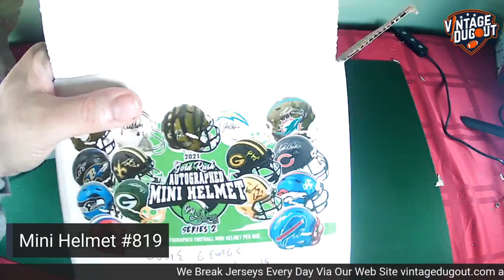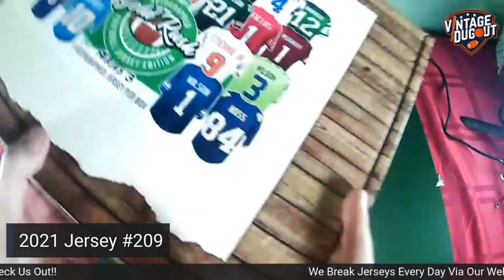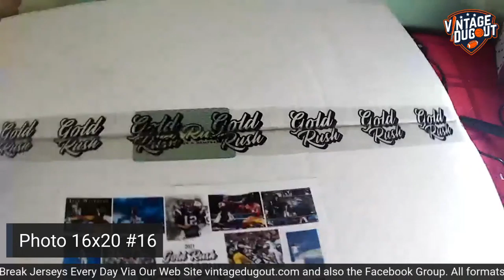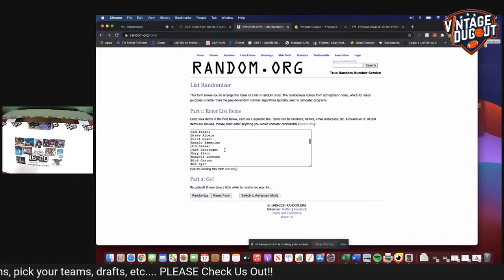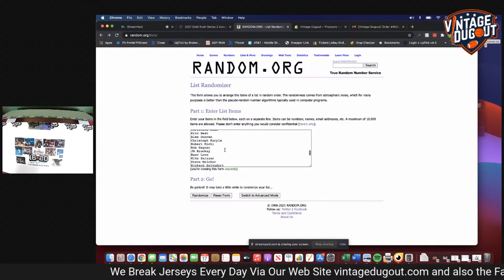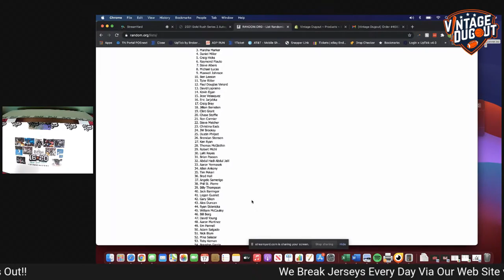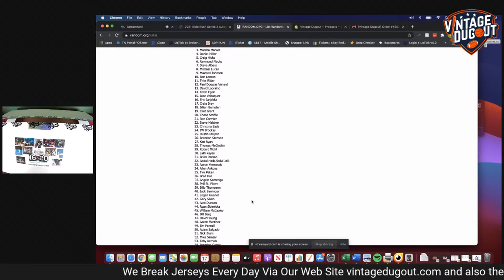Mini Helmet #819, Jersey #209, 16x20 #16, & Birthday Giveaway